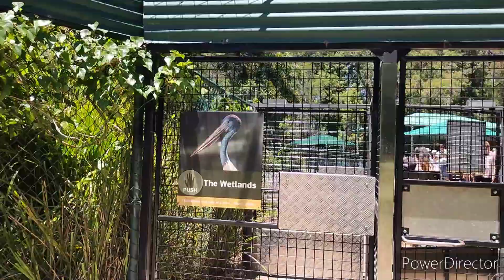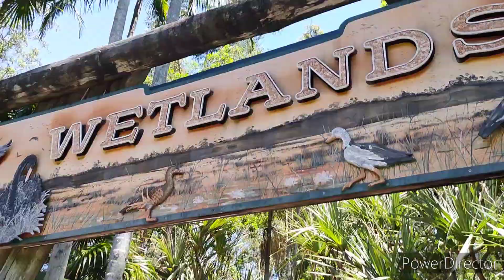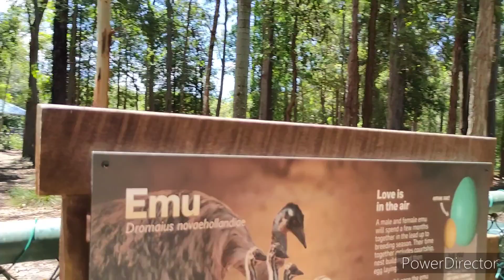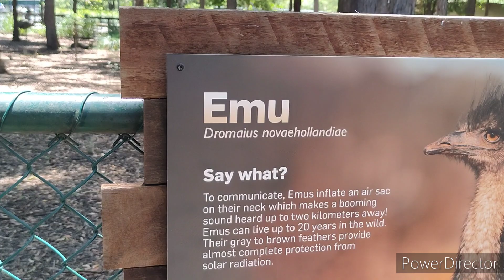KANGAROOS 🦘🦘🌏 Encountered in Australia Zoo and their National Bird 🕊️wow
Kangaroos encounter in the zoo plus a chance to see the Australia's National Bird